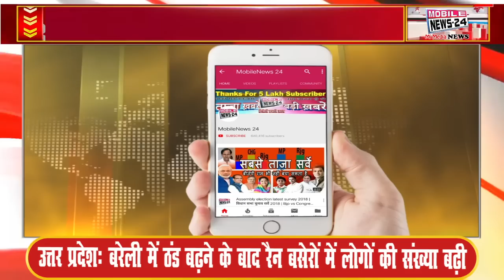28 December दोपहर की फटाफट खबरें, mukhya samachar, aaj ka fatafat news, ajka nuj, Mobile News 24.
28 December दोपहर की फटाफट खबरें, mukhya samachar, aaj ka fatafat news, ajka nuj, Mobile News 24.

Today is the 138th foundation day of the Congress Party, for which Congress will count its achievements by organizing many programs across the country including Delhi. Let us tell you that the Congress was founded on 28 December 1885 in the British Raj. Its founders included A. O. Hume, Dadabhai Naoroji and Dinsha Wacha.

BJP National President JP Nadda will be on a visit to Odisha today to launch the party's campaign for the next general elections, during which he will address rallies at Tumudibandha, and Banpur.

Indian Postal Department will start a special campaign today regarding 'Pradhan Mantri Fasal Bima Yojana' so that its benefits can reach maximum number of farmers and maximum number of farmers can be covered under this scheme.

Voting will be held today for the second phase of municipal elections in Bihar, in view of which elaborate security arrangements have been made.

Today is the last chance to apply for 1500 Agniveer recruitment in Indian Navy, 10th and 12th pass candidates can apply

Weather patterns will change again in Bihar from today, according to IMD Partly Cloudy. Visibility will be low

In West Bengal, Congress will take out a foot march named 'Sagar Se Pahar Tak' in support of 'Bharat Jodo Yatra' from today. Which will end on January 23 at Karseong Darjeeling

Cold will increase in Delhi NCR from today, IMD has issued an alert that there will be a huge change in temperature in the coming two days.

CM Yogi said on UP High Court's decision to cancel OBC in municipal elections - First OBC will get reservation, then elections will be held even if Supreme Court has to go

Internet shut down in many police stations of Madhubani, outstanding bills not deposited, police said – no such thing

In Samastipur, jewelry shop's safe was stolen by cutting the safe, along with jewelry worth 25 lakhs, even the sniffer dogs did not find any clue.

Aam Aadmi Party councilor Bunty Gautam warned the team of Municipal Corporation of Delhi, which arrived for action against encroachment in Kalyanpuri, Delhi, that they will get you a job after the sixth date. the team had to return